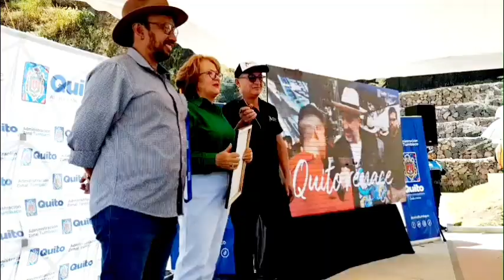🇪🇨🤝administración de Tumbaco/creando más apoyo para las Parroquias obras que presentan,WILLAYKUNA